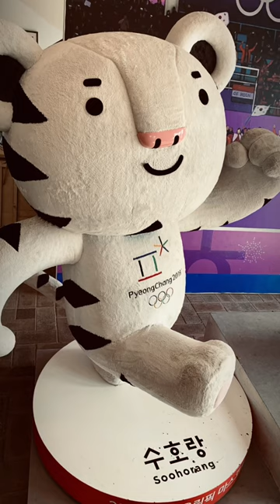Yong Pyong Ski Resort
I really enjoyed skiing in Yong Pyong (or Dragon Valley). Just so you know, this is where the Alpine Skiing of the 2018 Winter Olympics was held.